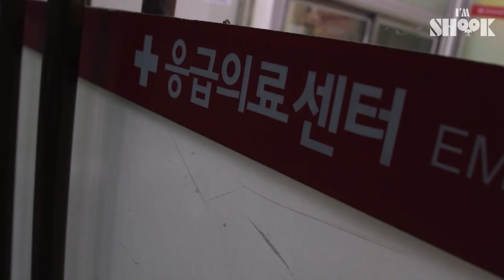The Owner With ALS and His Dog with Limited Time... Their Last Journey at the Edge of Despair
9 years ago, Hong Jung Seok rescued Cookie from a dog farm.
However, due to severe level of skin cancer and mammary gland cancer, Cookie has limited time.
And even the owner, Mr.Hong, is suffering from ALS and it's too serious to receive further treatment.

Even though he wanted to give up on everything, he decided to go on a journey with Cookie.
They've been traveling around Korea already for 3 weeks now.
But it's so threatening and painful to ride a bike, enduring the pain of losing muscles.

Their last journey begins now...